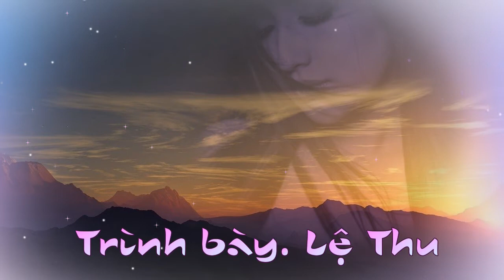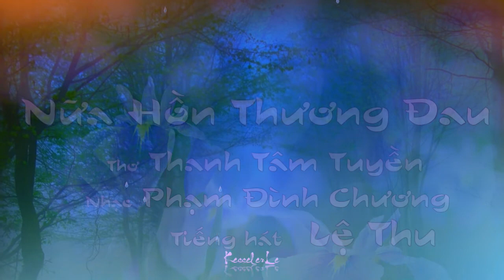NỮA HỒN THƯƠNG ĐAU - THANH TÂM TUYỀN - PHẠM ĐÌNH CHƯƠNG - LỆ THU